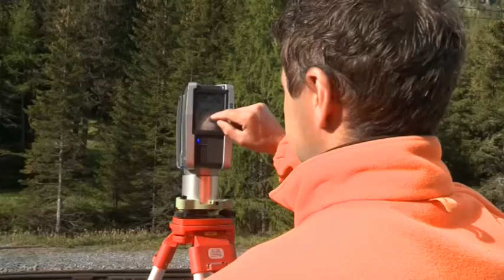HMQ Vermessung Albulatunnel, Tele Südostschweiz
Der 1903 eröffnete Albulatunnel ist 5,9 km lang und verbindet das Albulatal mit dem Engadin. Nun muss er wegen Schäden und erheblichen Sicherheitsdefiziten durch den Albulatunnel II ersetzt werden.  Mittels Laserscanning erstellte die HMQ 3D-Pläne der Bahnstation in Preda. Das Projektgebiet unterliegt strengen Schutzbestimmungen, weshalb das Bauvorhaben besonders hohen Ansprüchen zu genügen hat.